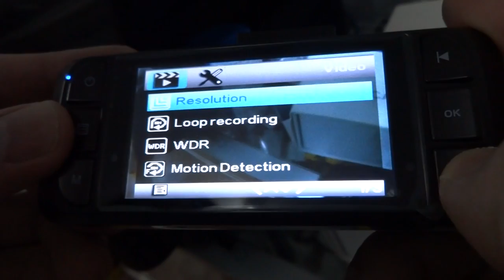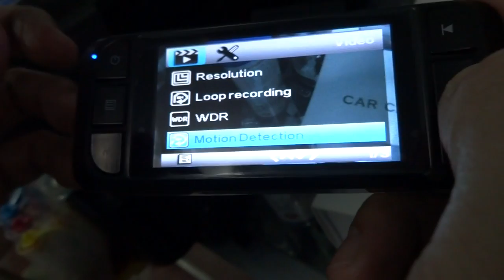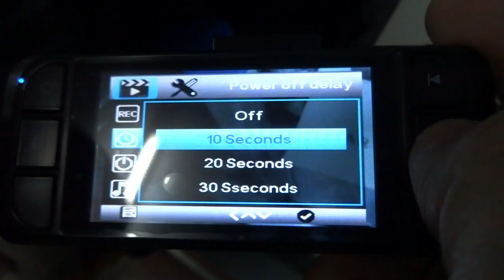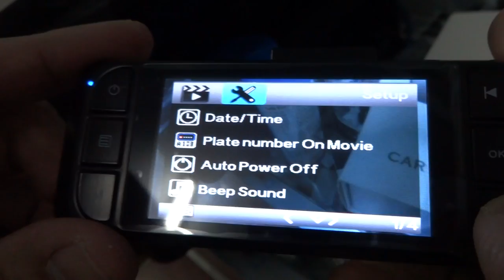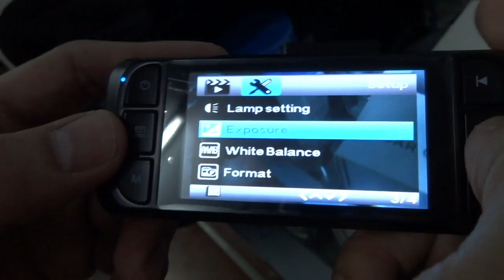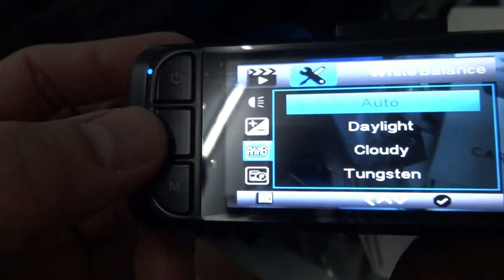AT 900 THAI 0858686711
Tel...085-8686711   ของไต้หวัน  เกรด A